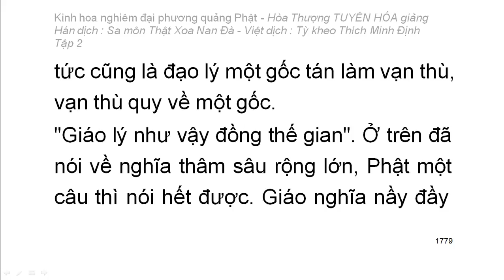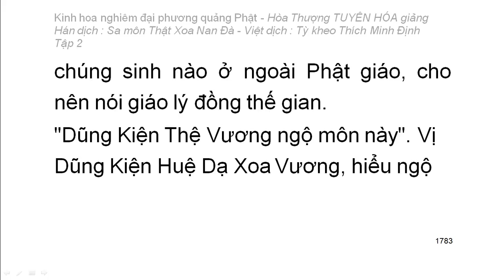Kinh hoa nghiêm - hoà thượng Tuyên Hoá giảng giải - Tập 2/25 (tiếp theo)